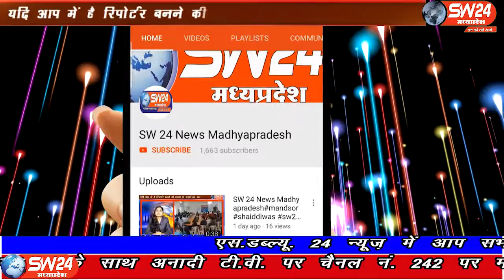SW 24 News Madhyapradesh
खरगोन जिले की गोगावा पुलिस को एक भारी सफलता हासिल हुई है गोगावा पुलिस ने मुखबीर की सूचना पर 9 पिस्टल एक देसी कट्टे के साथ चार आरोपियों को गिरफ्तार करने में सफलता प्राप्त की है